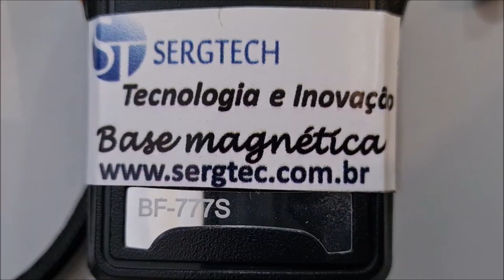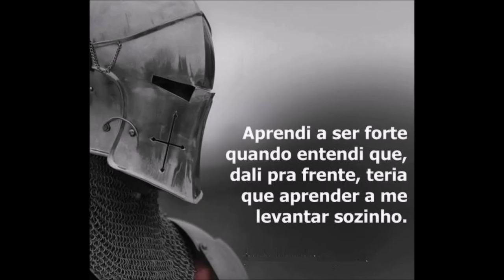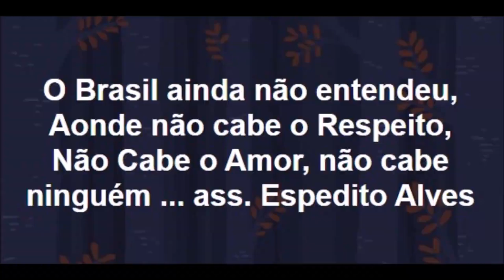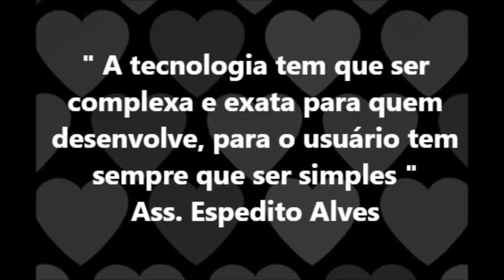nosso site sergtec Antena dual band VHF UHF ideal para rádios Baofeng yaesu aviação marítimo